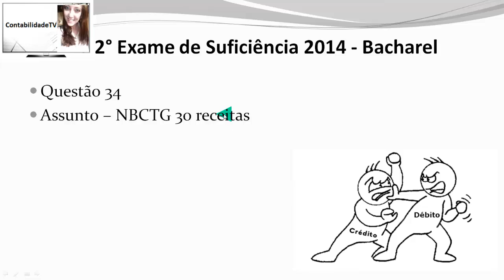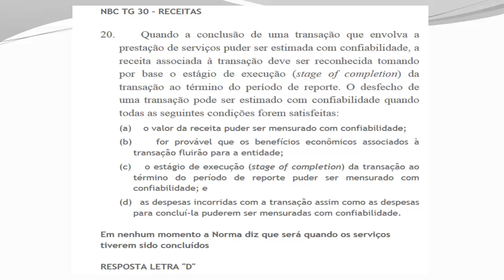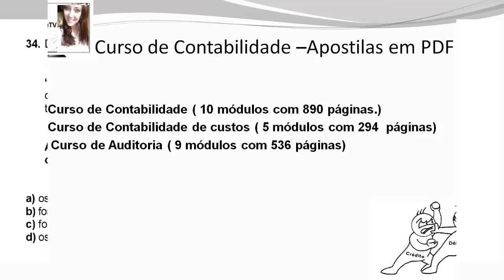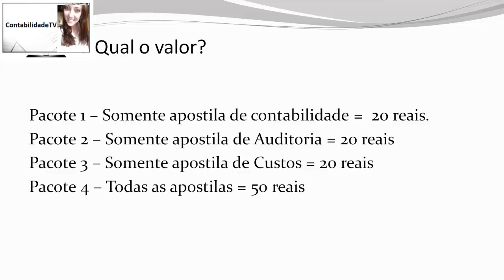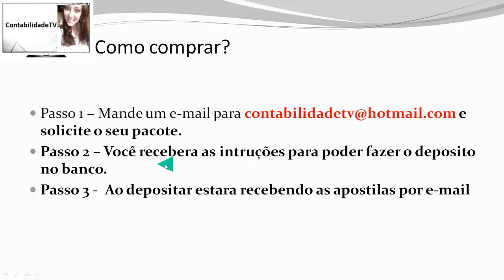Exame de suficiência CFC 2014 Prova 2 Bacharel Questão 34 NBC TG 30 Receita